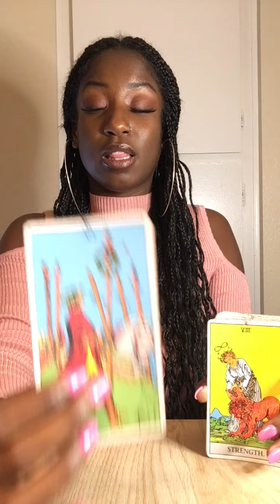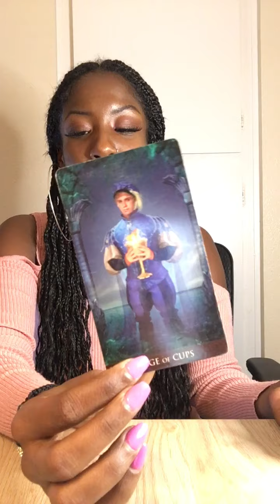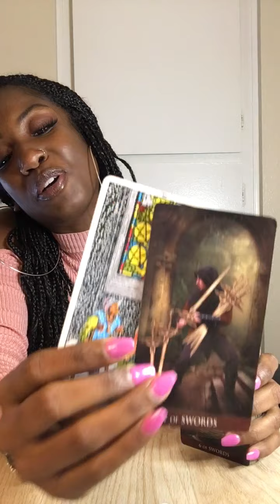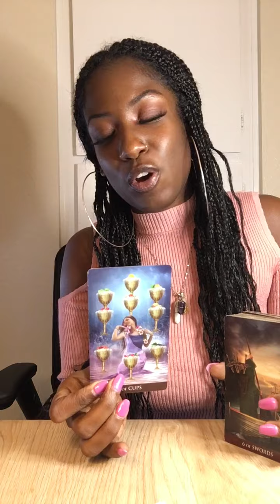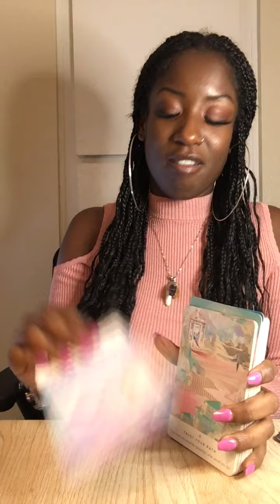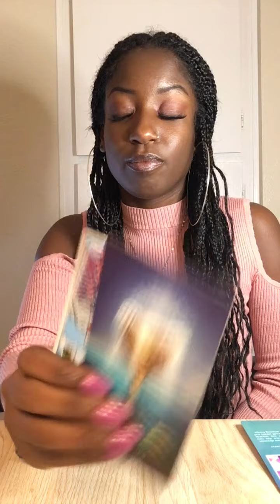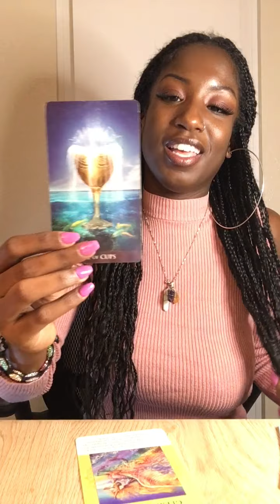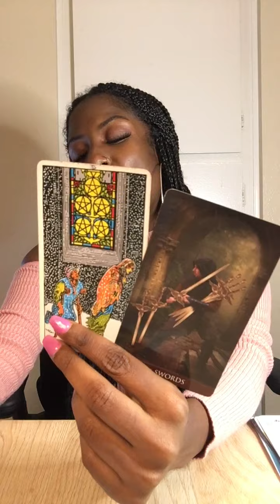Libra Tarot 💚 Emotional Satisfaction 💚